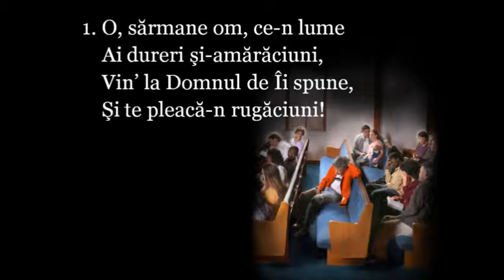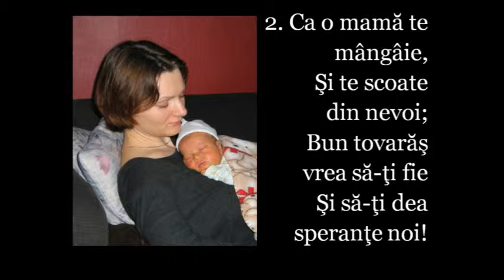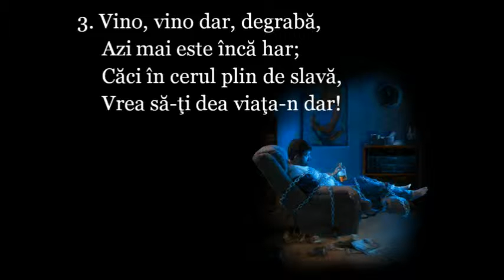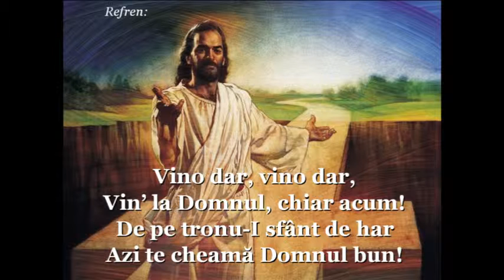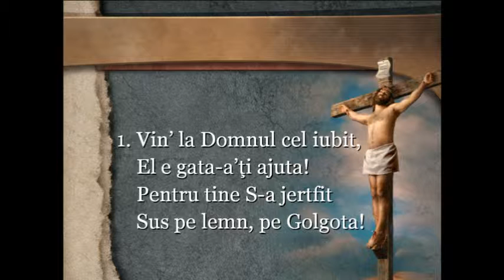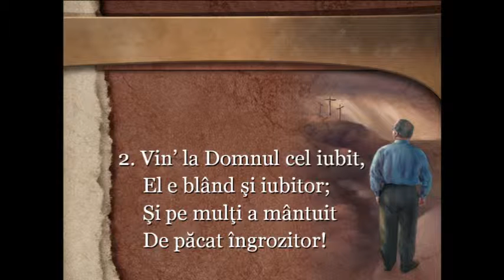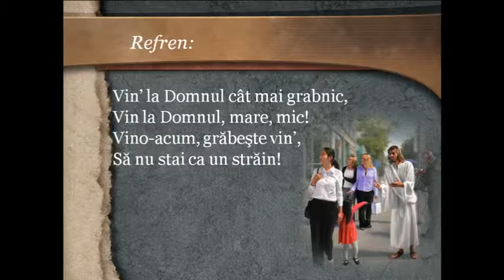AZS Cuza Voda - Vino si vezi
Rizea Ionel